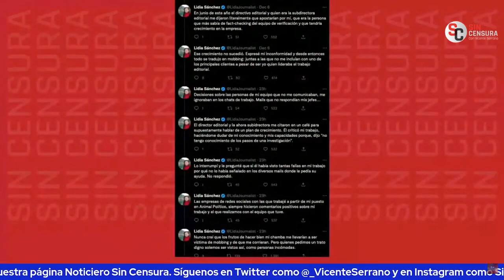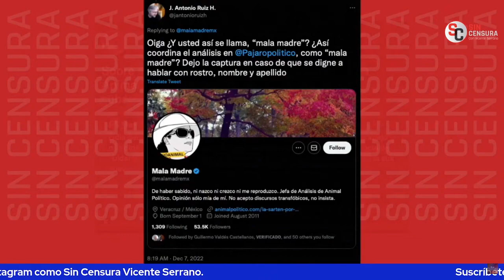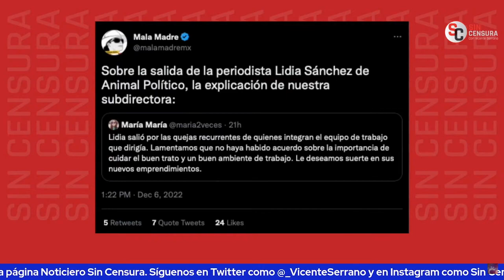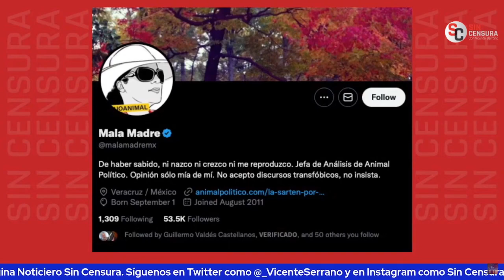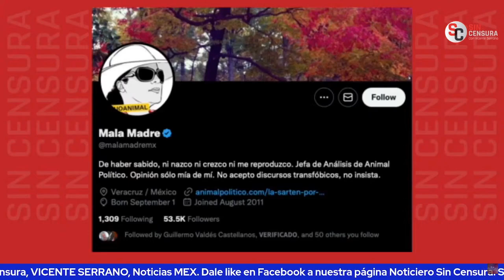CLAUDIA RAMOS FIRMA BAJO PSEUDÓNIMO “MALA MADRE”... Y NO HA ANDADO EN BUENAS COMPAÑÍAS, DICE SEVILLA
El escritor y periodista colaborador de LosDatosDurosMX e Informativo Basta Ricardo Sevilla nos plantea por qué no ha andado en buenas compañías Claudia Ramos, quien bajo el pseudónimo de “Mala Madre” es la coordinadora de análisis del negocio “Animal Político”...